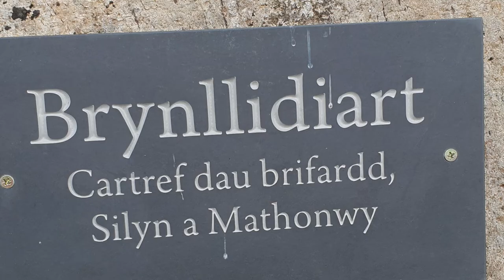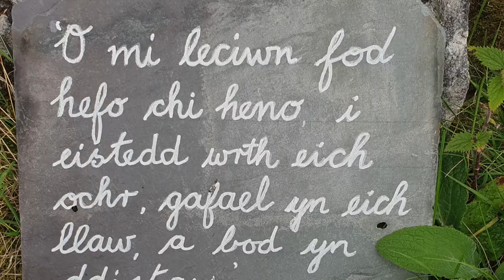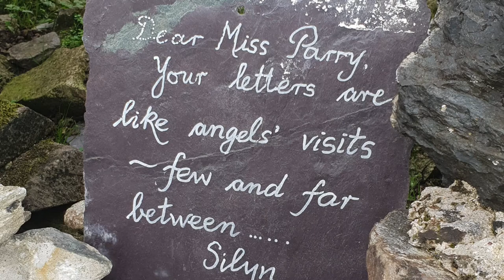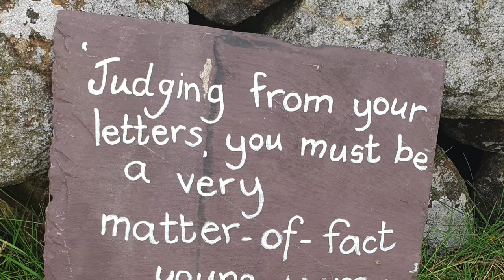BRYN LLIDIART 2021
Ymweliad i "Bryn Llidiart'', Medi 2021 i ddysgu mwy a gwerthfawrogi cyfraniad dau brifardd o Ddyffryn Nantlle, Robert Silyn Roberts a Mathonwy Hughes.